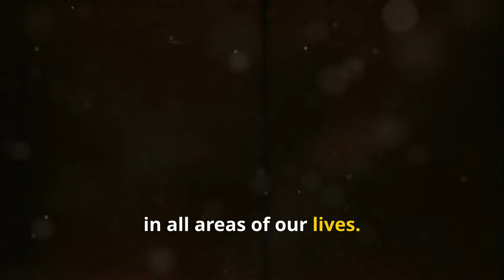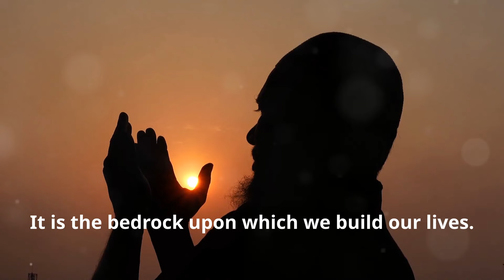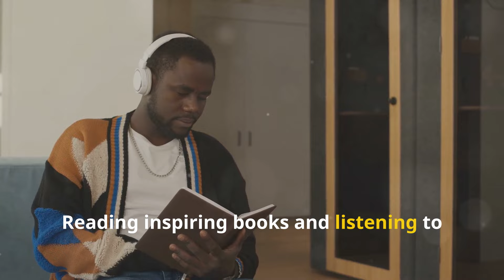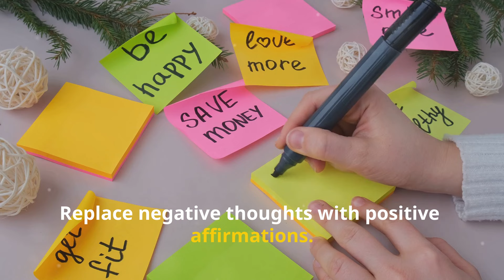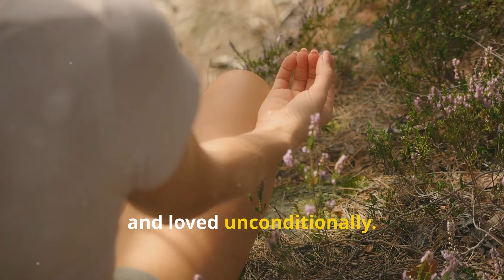Uncover the Secret to Prosperous Living through Faith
Discover the transformative power of faith in our latest video, "Uncover the Secret to Prosperous Living through Faith - Life Changing." Join us as we delve into the principles that can lead to a fulfilling and abundant life. This video explores the profound connection between faith and prosperity, providing actionable insights and inspiring stories that highlight how belief can shape our reality. Whether you're seeking spiritual growth, financial success, or emotional well-being, our discussion will equip you with the tools you need to unlock your true potential. Don't miss out on this life-changing journey towards a more prosperous life through faith.

Investing in the KINGDOM OF GOD. 🙏🏻